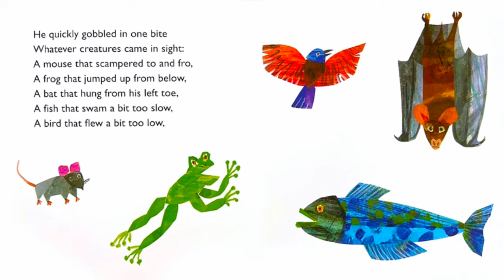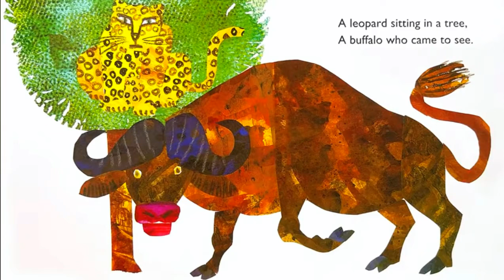The greedy python read aloud story book learning & educational videos preschool kindergarten fun art